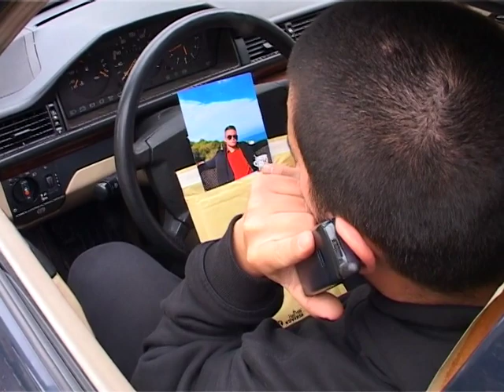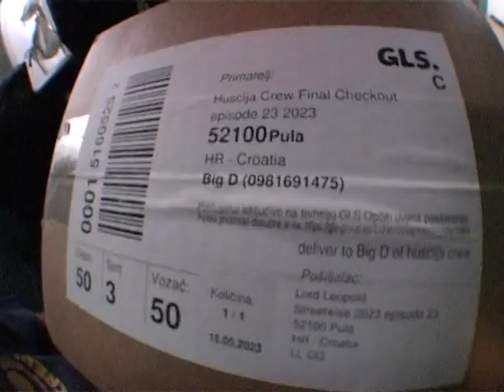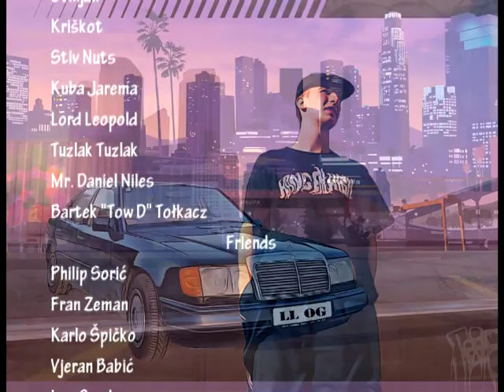GRAND THEFT HUSCIJA DVD full length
As an OG, Lord Leopold has always represented Huščija Crew, Animal bikes and himself. Having everyone moved out from the city and leaving him alone in the cold streets of Pula, only with overseas help from his son Tuzlak, LL is faced with a stark choice- do one last DVD or be forgotten as Huscija crew never existed.